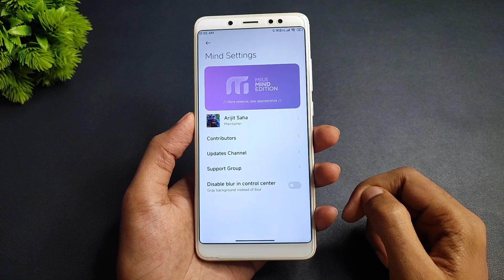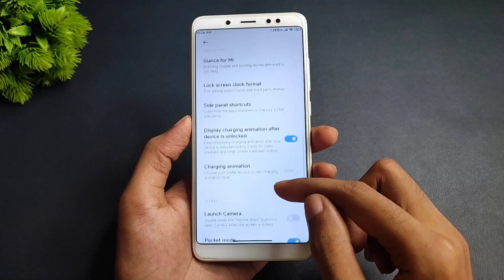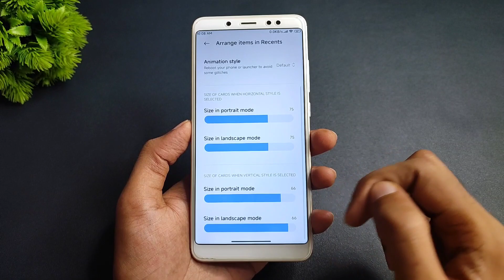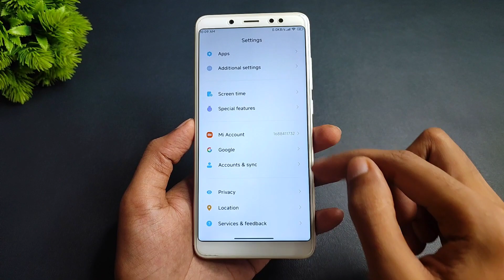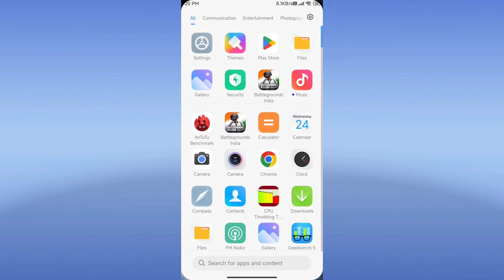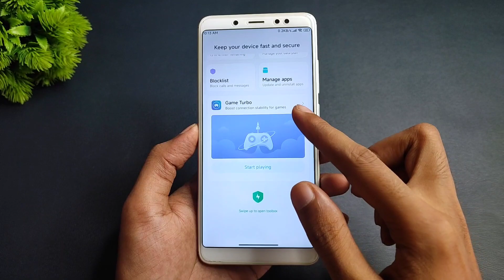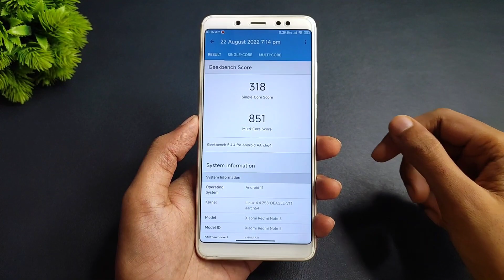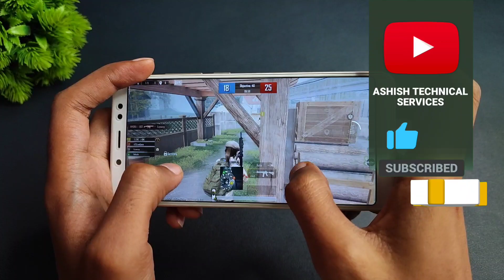MIUI Mind Edition 13.0.9 Stable - Android 11 - Redmi Note 5 Pro - AOD, Device Frame, Xiaomi Parts